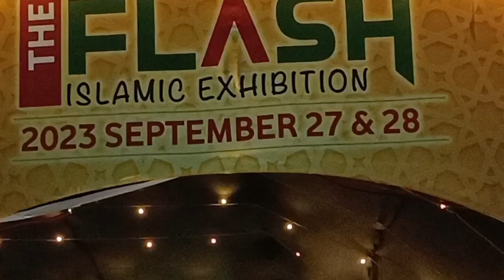കണ്ണൂർ ആയിക്കര പള്ളിയിൽ നടന്ന exibition # IZZATH CREATION NR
കണ്ണൂർ ആയിക്കര പള്ളിയിൽ നടന്ന Exibition.  Music: Remastered
Musician: Guitar_Obsession